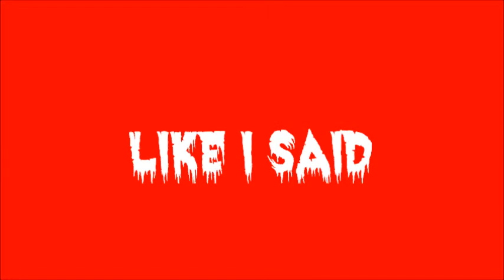THANK YOU GUYS!!!!!!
thank you for the 20 subscribers it means a lot and please keep it up
share my videos with you friends and family
STAY SAFE MY AWESOME PALS